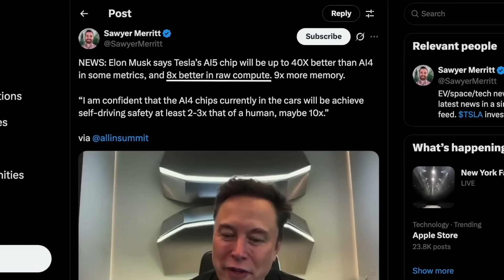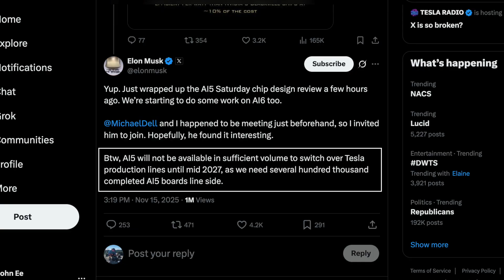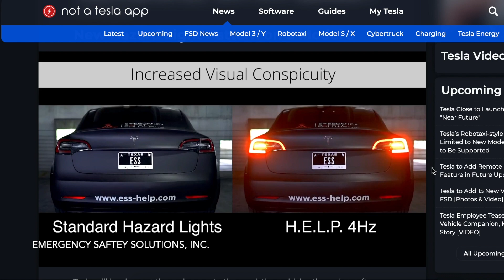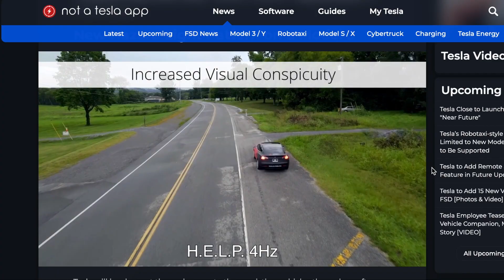Tesla Pushes Back HW5 Rollout Until Production Reaches Capacity | A Major Shift for Future Vehicles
Over the past few months we've been getting scattered pieces of information about Tesla’s next-generation HW5 (hardware 5) AI5 chips but now everything is finally coming together

8PCS Floor Mats for 2024 Tesla Highland

2024 Model 3 Center Console Organizer Tray

Everything else: @heyJohnEe